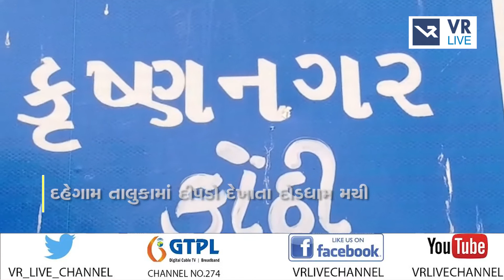News | દહેગામમાં દિપડો દેખાયો | VR LIVE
Reporting By અગરસિંહ ચૌહાણ

Anchor - નેહા, મિત્તલ |  Copy Editor - ગોપાલ

Edited By - વિપુલ |  Uploaded By - વરુણ